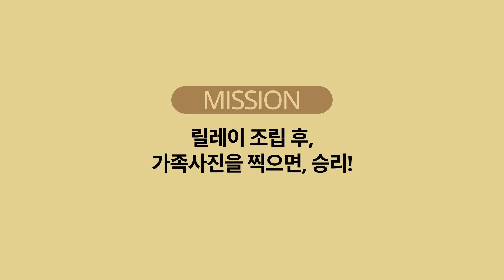대결 조립 팝콘각 2탄! 오늘 저녁은 강제 다이어트? 단짝 친구 가족의 이케아 가구 릴레이 조립 대결 | IKEA 이케아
때로는 가구 조립도 놀이가 될 수 있어요.

LILLABO 릴라보 기차놀이세트 같이
어린이도 놀이 처럼 쉽게 조립할 수 있는 가구가 있어요.

FLISAT 플리사트 장난감 수납함도
부모님과 함께 조립하며 추억을 쌓기 좋은 제품이죠.

온 가족이 함께 조립이 간단한 가구를 조립해보세요.
아이들 스스로도 보람을 느끼고,
부모님들도 훌쩍 자라 제 몫을 해내는
아이들에게 감동하게 될거예요.

※ 영상 속 제품 및 가격 정보는 변경될 수 있습니다